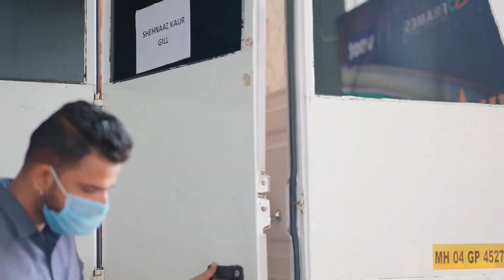Shehnaaz Gill ने जीता Haters का Dil !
Media Trending News  : Shehnaaz Gill ने जीता Haters का Dil | Shehnaaz Gill Still Feels Alone Without Sidharth Shukla | Shehnaaz Gill Latest News And Updates